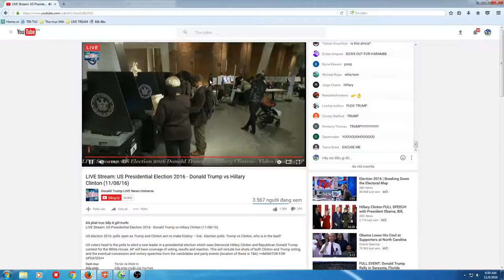LIVE Stream US Presidential Election 2016 Donald Trump vs Hillary Clinton 11 08 16